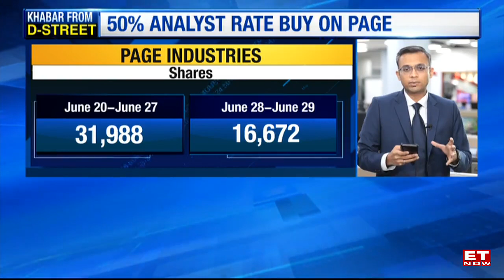Page Industries’ Promoter Sell 1.1% Stake | ET Now | Latest News | Business News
Page Industries Ltd. – exclusive licensee of Jockey – share prices have slumped as much as 9% so far in the month of June 2022 – the biggest monthly fall in the last 26 months. Other than the general market weakness, promoter selling stake is another reason which could be leading the fall.
So far in the month of June, the promoters and directors – Ramesh Genomal, Sunder Genomal, and Nari Genomal – have sold 1.2 lakh shares in the open. Sunder Genomal is the managing director of Page Industries, while Ramesh Genomal and Nari Genomal are non-executive directors.
The total value of shares sold is close to Rs 486 crore. The promoter holding in the company is expected to be around 46.1% - down from 47.2% as of March 2022.